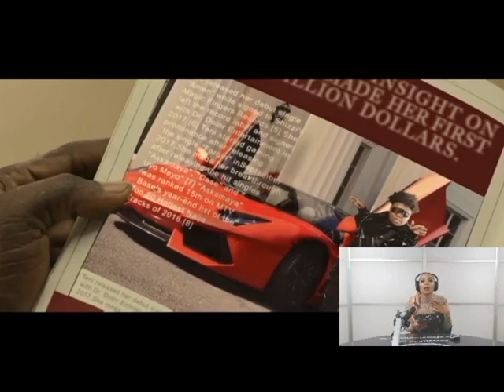Afrovibes Hollywood New Years 2020 Special + more !!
Celebrate the New Year with Afrovibes Radio Hollywood via our amazing Afrobeat Music Special!  Join the lovely Devyn Kelly and her friends as we discuss some of the hottest music on the Afrobeat scene!

Download app: Afrovibesradio for current & consistent music